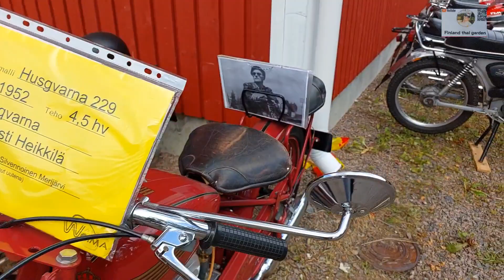ยอ้นอดีต Oulainen Konepäivät Moottorin Käynnistys Suomessa